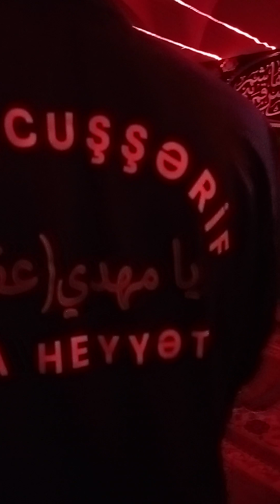Əyyami Fatimə sa 7 qecə(1) Bülbülə(5)